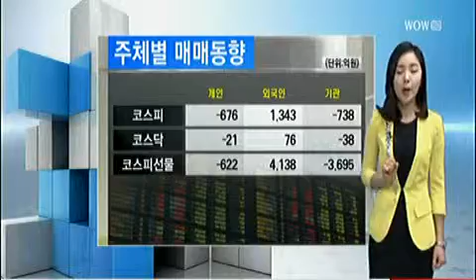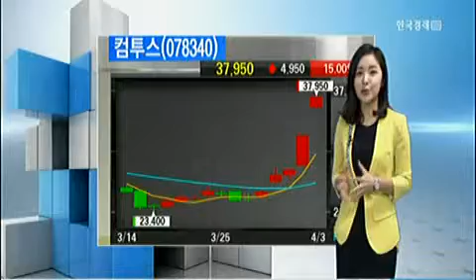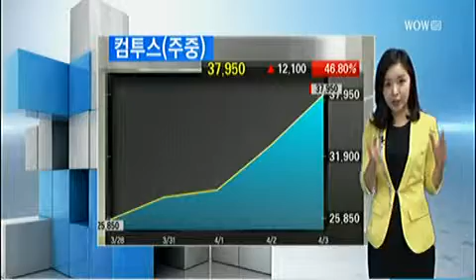[시황센터(04.03 AM 11:00)] 코스피 코스닥 매매동향_2014년 4월 03일 방송